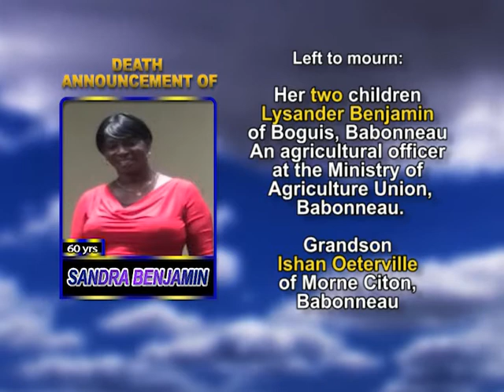Sandra Benjamin long 1